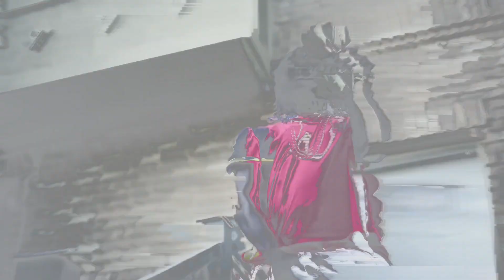Chief Keef - All I See [Custom AI Song]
chief keef ai all i see custom song

beat: @fxna12
lyrics and sosa ai vocals by me
visuals from chiefin keef and I aint done turnin up by sosa

[Hook]
All I see is Chief Keefer's
They all want a feature
Fuck nigga wan' be us, tryna copy my demeanor
Try me go ahead, pussy boah talk to my nina
Blow a nigga down, 30 round put him beneath us
Smokin' pound after pound, off this reefah high like jesus
300 Glory Gang Gbe squad undefeated
These bands make her pussy wet
Gettin' guap aint new to that
try me boah u not a threat, get rolled up like a tooka pack

[Lyrics]
Ball like me shit who do that?
Sag like me shit, who do that?
niggas frontin' talkin' bout cash
fake niggas be pullin acts
fuck niggas stuck on my wave
talk shit, on glo we shoot ya face
All they know is imitate the glory gang and get sum paper
All they do is copy glory gang, fo' a lil paper
these niggas'll neva be on my glo, chief so the innovator
these lil niggas'll foeva stay my sons, call me darth vader
who would've thought that the same niggas hatin' me be my imitators?

[Hook]
300 Glory Gang Gbe squad undefeated

homeboyz,biggucci sosa,chief keef,official music video,unreleased,